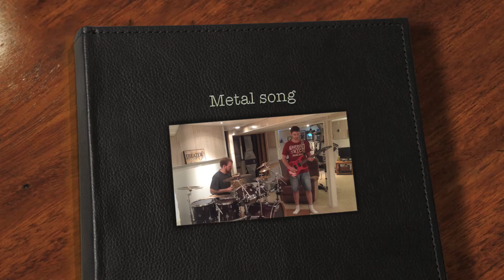Honestly Lies by Affection For Fire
One of our first metal songs just guitar and drums

This one will have your head bopping Enjoy!